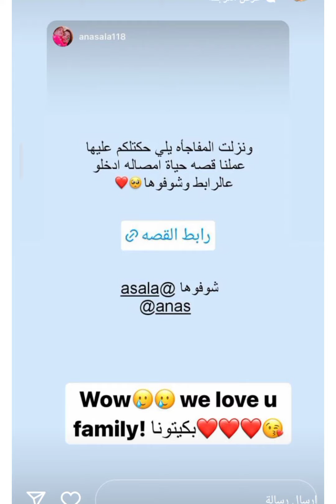أنس وأصالة ♥️ هلق الكل بيعرف ليش غبنا ؟ وفيديو لانس بالحضانة 😍😂😂